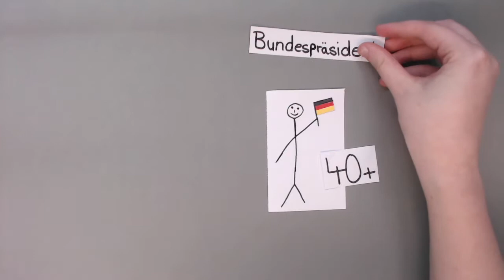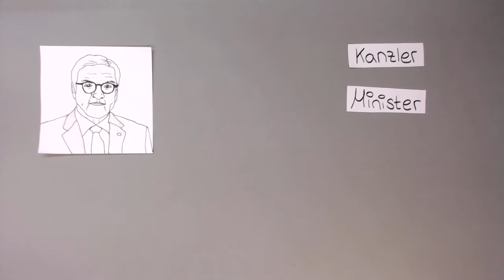Der Bundespräsident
Schülerinnen und Schüler aus der Einführungsphase des Alten Gymnasiums haben bei uns Erklärvideos zu politischen Institutionen erstellt.